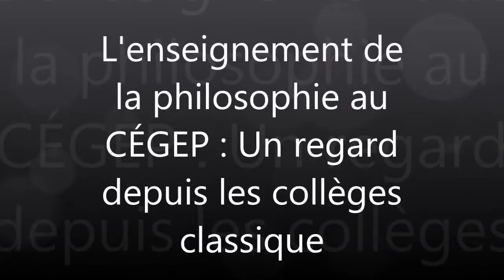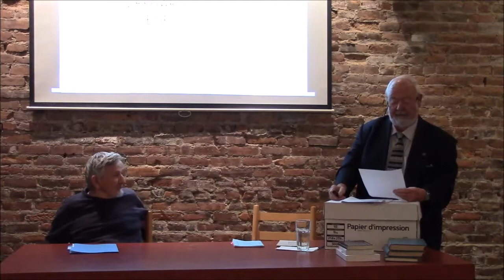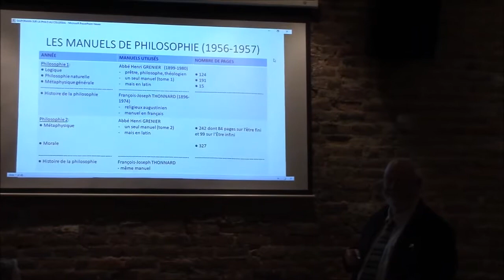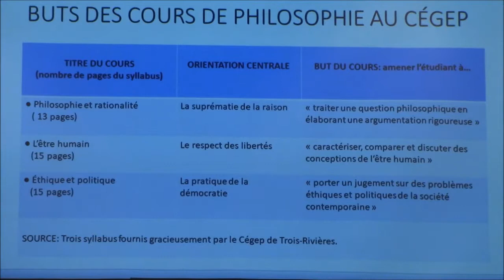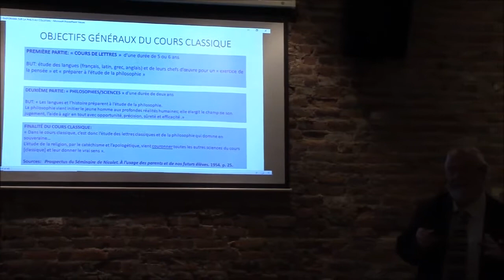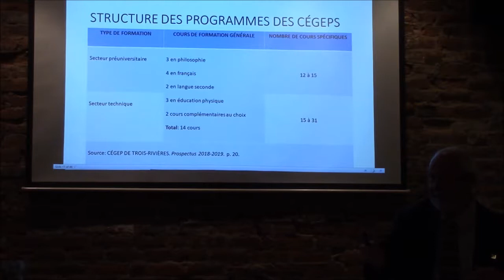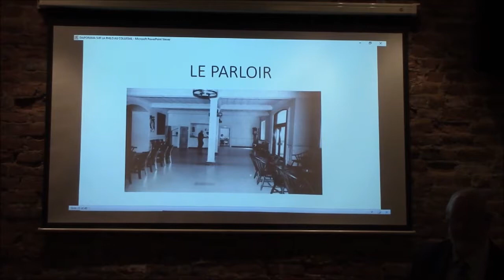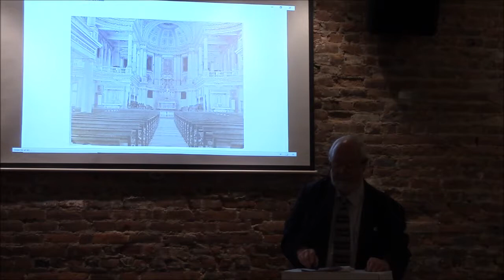L'enseignement de la philosophie - Laurent Deshaies